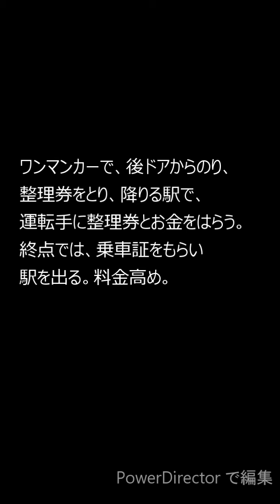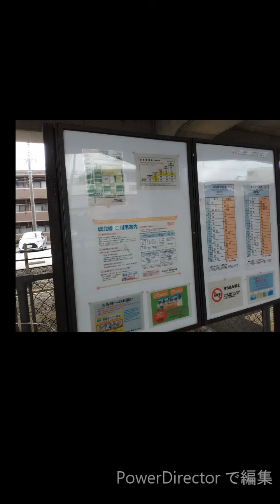レア 名古屋 城北線 のってみた 鉄道67 名古屋市民ほとんどのったことない。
小田井から枇杷島
後ろから乗って整理券とる。
降りるときに前で運転手に
整理券とお金をはらう。
名鉄バス方式。
終点では乗車証をもらい
JRの改札から駅を出る。